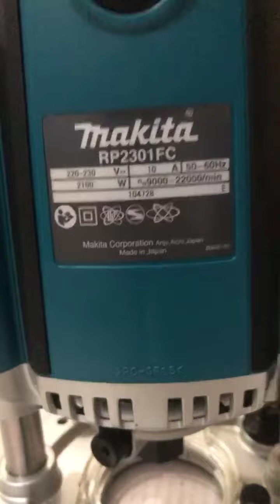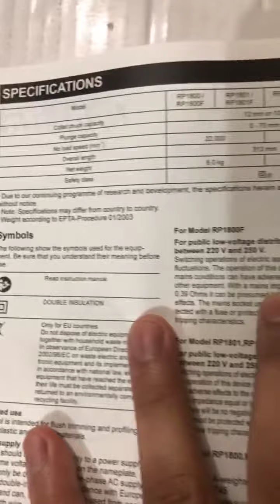Makita RP2301FC Variable Speed Plunge Router Quick View 🔍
Get yours at goldpeak tools!